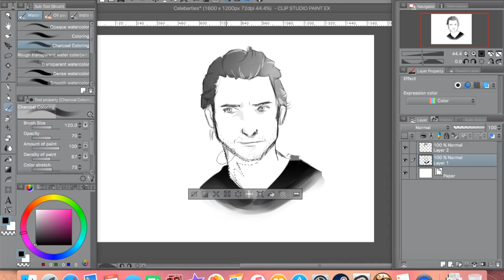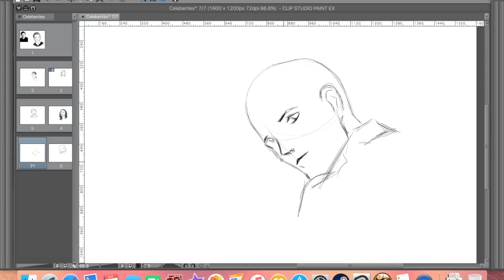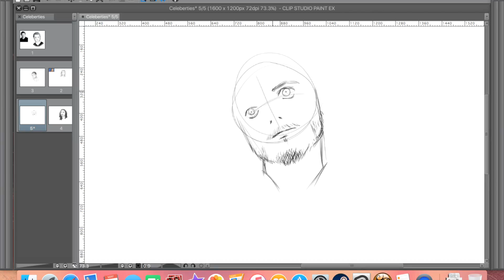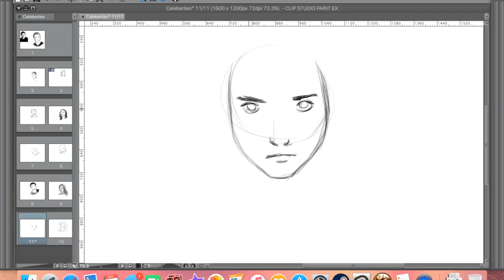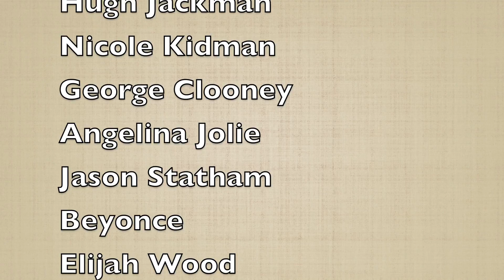Sketching celebrities (Draft cartoon)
I am up for making more if you guys like it. Please leave your feedback.

Celebrities' names:
Hugh Jackman
Nicole Kidman
George Clooney
Angelina Jolie
Jason Statham
 Beyonce
 Elijah Wood
Ahmed Ezz
Samira Said
Ahmed Azmi
Nancy Ajram
Hussain Al-Jasmi